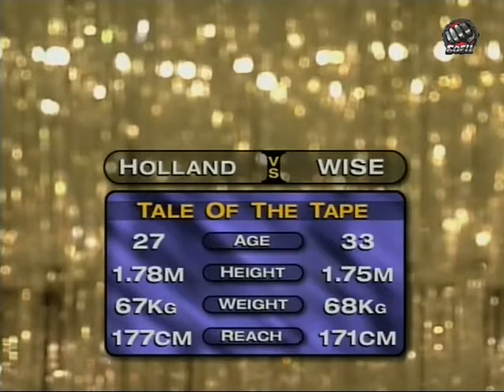Willy Wise vs Julian Holland